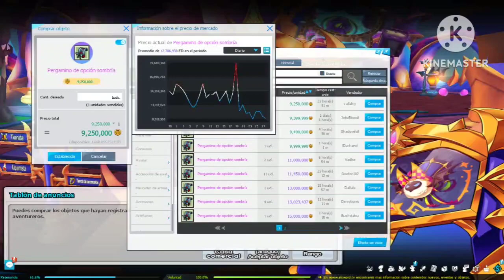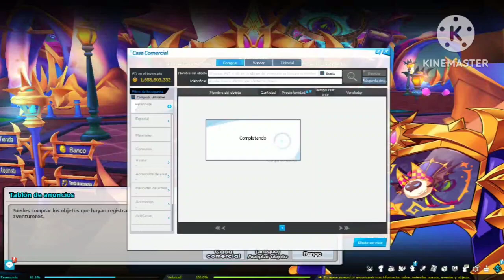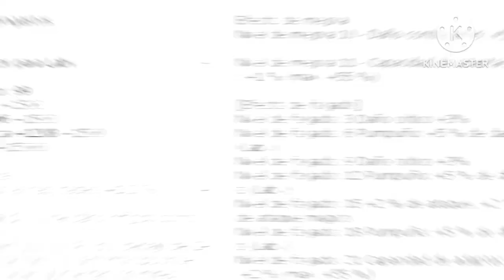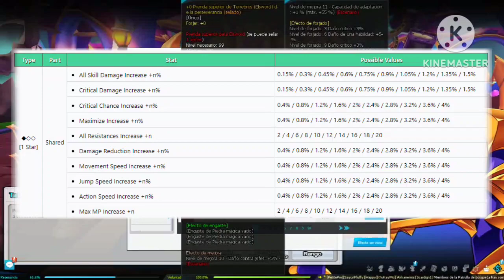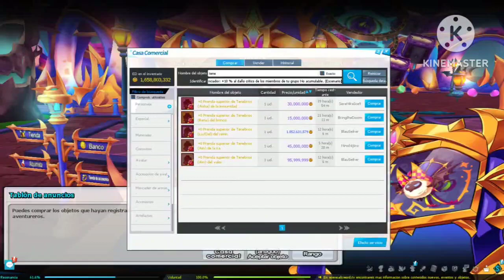[ELSWORD] Cómo armar el set de Tenebros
[ELSWORD EU] Tutoial de cómo armar el set de Tenebros, consejos, procedimiento, explicación de efectos y funciones, etc.

NOTAS:
- Debería ser obvio, pero existen prendas de Tenebros para cada personaje, y para extraer opciones sombrías puedes extraerla de la prenda de cualquier personaje.
- También existe otro pergamino de opción sombría, el bendito, que tiene más probabilidad de otorgar un efecto deseado, pero yo no lo he usado.
- El efecto de resetear skills solo es bueno en general cuando te sobra daño.

TIEMPOS:
00:00 Introducción
00:28 Opción sombría
01:05 ¿Qué efectos buscar para DPS?
03:08 Daño continuo explicado
05:22 ¿Qué efectos buscar para Support?
07:10 Sistema de extracción
08:51 ¿Comprar el equipamiento o armarlo manualmente?
09:46 Prioridad
10:40 Transferencia de forja
11:25 ¿Cuándo usar el equipamiento de Tenebros?
12:10 Mi experiencia